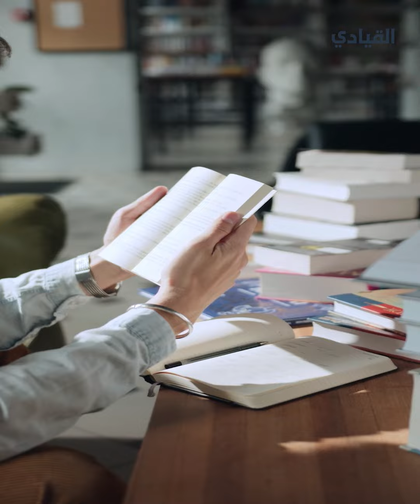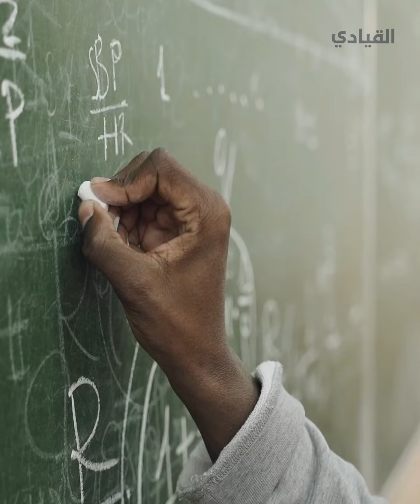خمسة أسباب لماذا تحتاج إلى إجراء دراسة جدوى.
موقع القيادي: إطلع على أحدث الأخبار في الشرق الأوسط في مجال الموضة والجمال والمشاهير والمناسبات واللايف ستايل